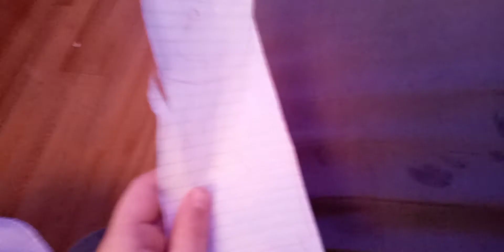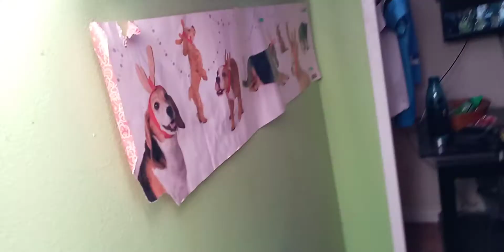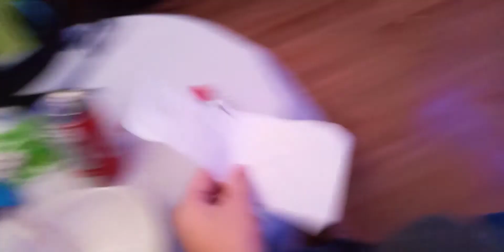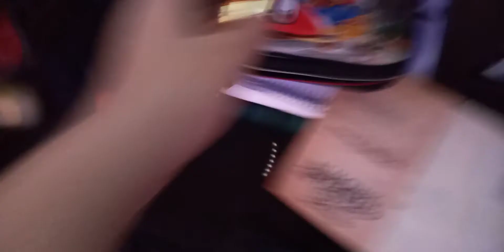CPM MOVIE 2077